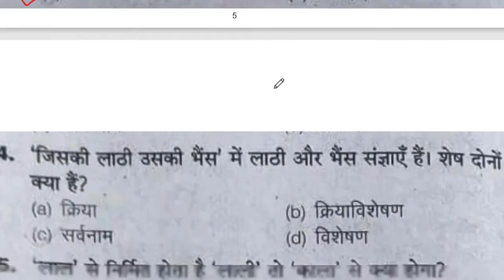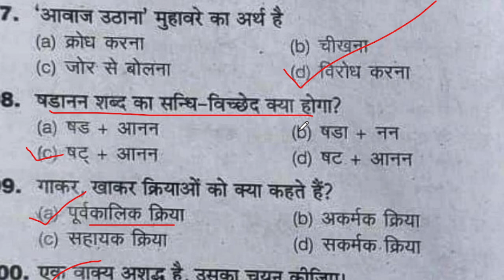Up B.Ed Entrance Exam 2022 (Hindi) Solved Paper, देख लो ऐसे ही प्रश्न आते है परीक्षा में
general knowledge ki best class b ed exam ke liye